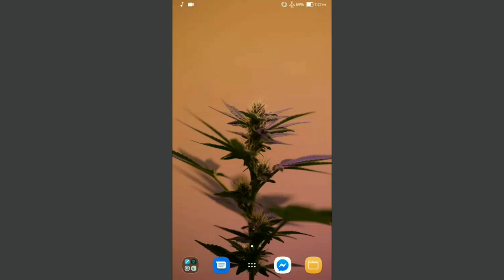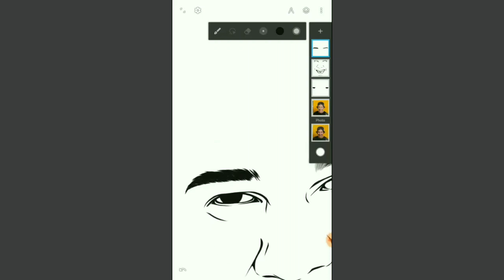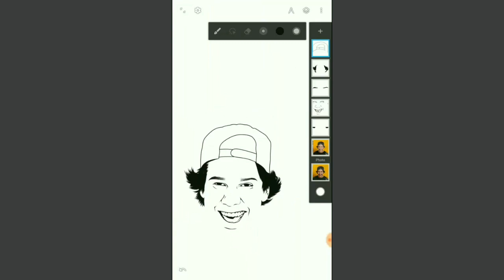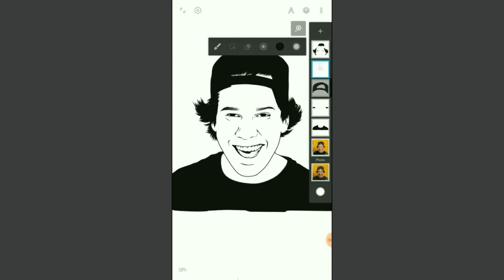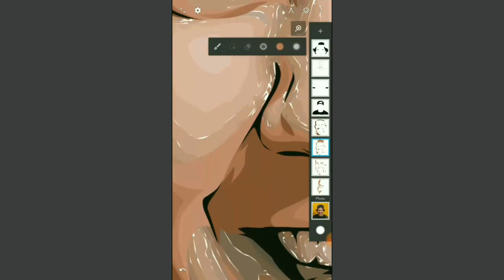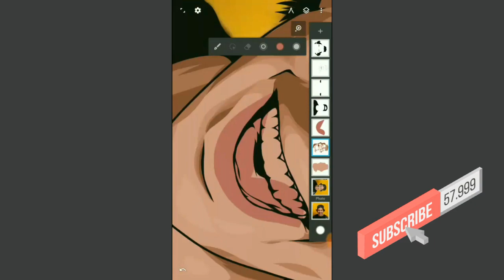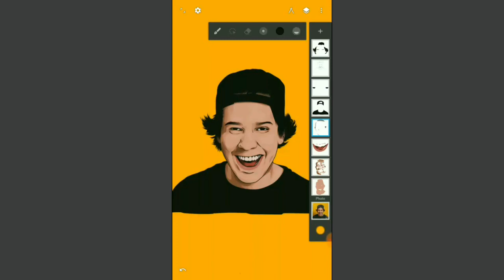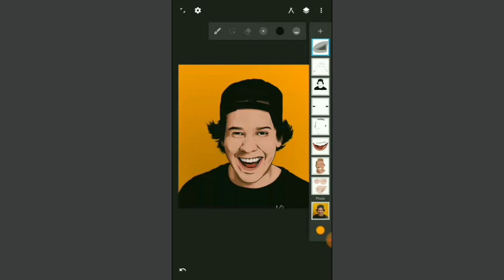David Dobrik | Infinite Design Vector Fan Art (Time lapse)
MY FIRST POST ON YOUTUBE! ☝️
(Upper lip looks a bit wierd so I had to change it a bit for the outro)